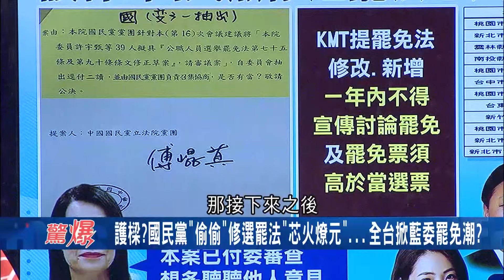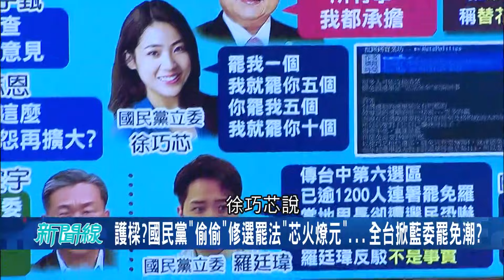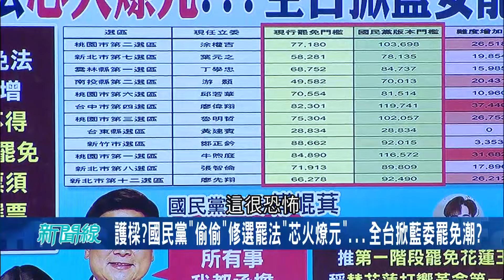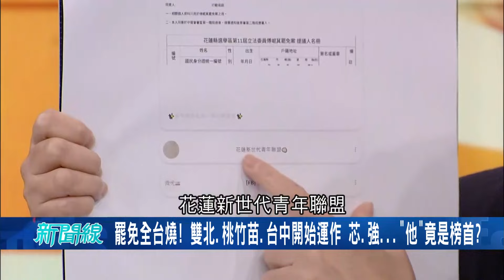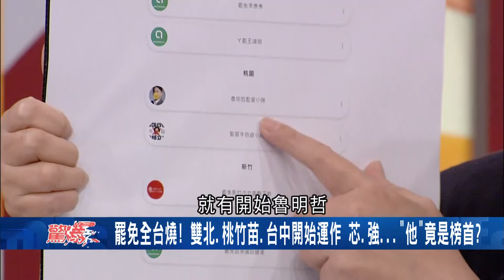護樑? "文山媽祖婆"許宇甄偷偷修選罷法? 罷免人選看仇恨值...王義川: 現在進入預賽階段 柿子要挑軟的吃 罷免就選... 他遭"宣傳片"迴力鏢反殺│【驚爆大解謎】│三立新聞台